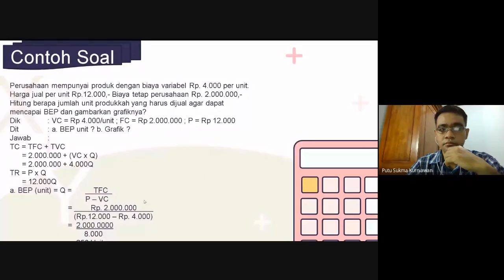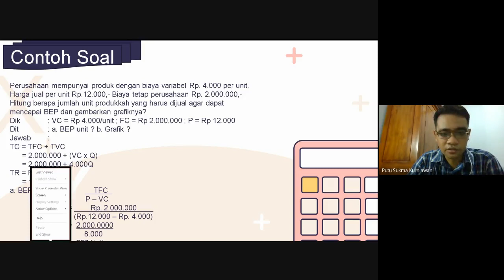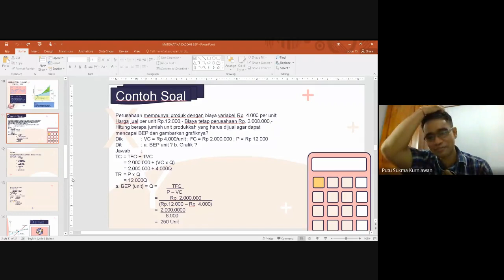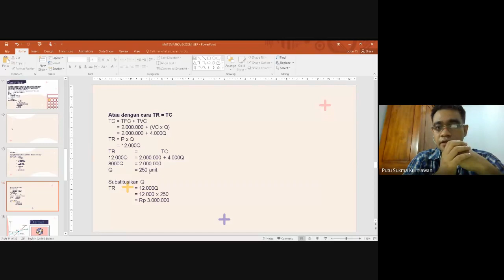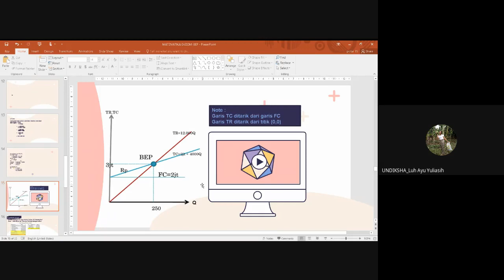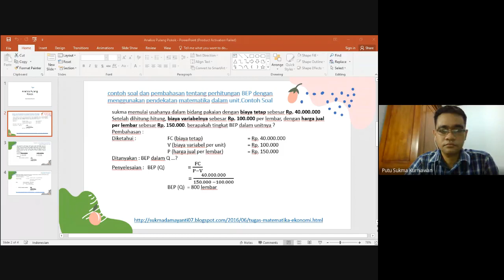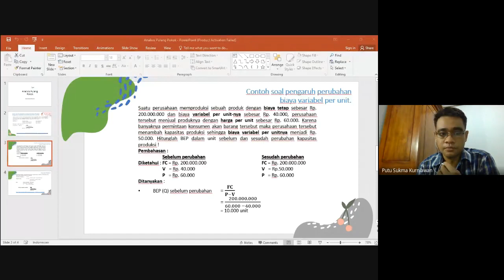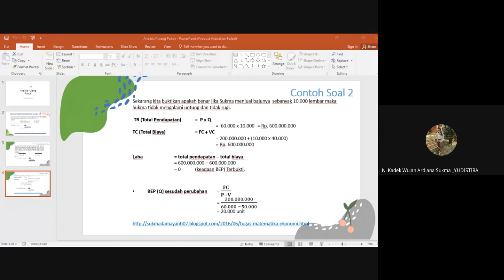Materi Matematika Ekonomi Mengenai Perhitungan Analisis Pulang Pokok (BEP)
Video ini adalah rekaman kuliah Matematika Ekonomi pada kelas 1A, Prodi Akuntansi D3, Universitas Pendidikan Ganesha. Materi yang dibahas mengenai perhitungan analisis pulang pokok. Semoga video ini dapat bermanfaat untuk pelajar yang lain.